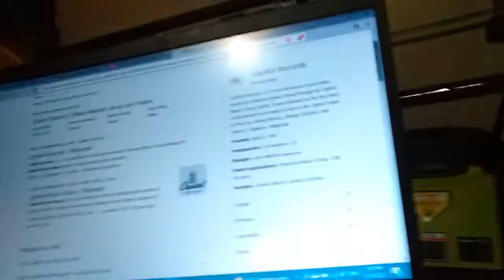Liam & Lana's Glow Sticks Review And Talking About Capitol Records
There Are Three Glow Sticks & Capitol Records Is A Record Label Owned By UMG.